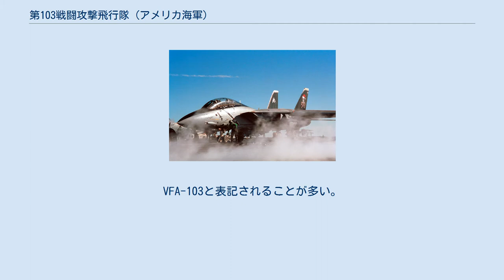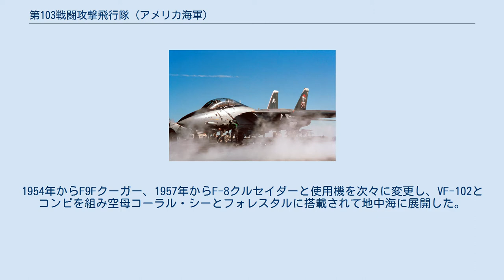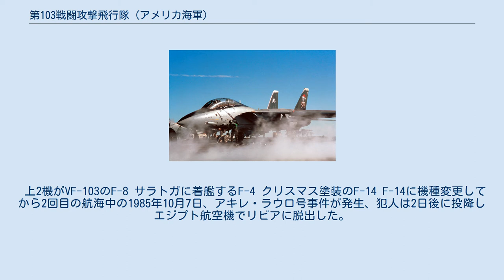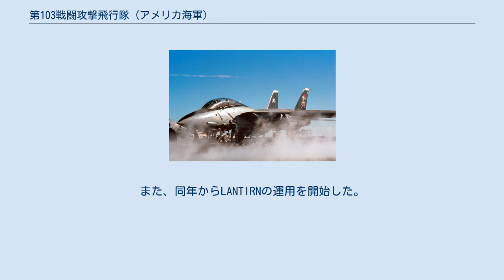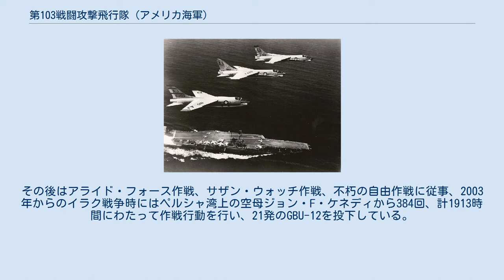第103戦闘攻撃飛行隊 (アメリカ海軍)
第103戦闘攻撃飛行隊(だい103せんとうこうげきひこうたい Strike Fighter Squadron One Zero Three)はアメリカ海軍の戦闘攻撃飛行隊。
ニックネームはジョリーロジャース（「海賊旗（ジョリーロジャー）」項目参照）。
VFA-103と表記されることが多い。
元々はスラッガーズ（強打者）というニックネームだったが、1995年10月1日に解隊されたVF-84からニックネームとスカル&クロスボーンのマーキングを引き継いだ。
 第103戦闘攻撃飛行隊（以下VFA-103）は1952年5月1日、NASセシルフィールドでVF-103スラッガーズとしてF4Uコルセア装備の飛行隊として創設された。
1954年からF9Fクーガー、1957年からF-8クルセイダーと使用機を次々に変更し、VF-102とコンビを組み空母コーラル・シーとフォレスタルに搭載されて地中海に展開した。
その後、1965年にコンビを組む飛行隊をVF-31に変更すると同時にF-4ファントムに機種変更した。
ベトナム戦争勃発に伴ってVF-103は1972年4月から翌年2月までトンキン湾上の空母サラトガから作戦行動を行い、8月10日夜にRobert Tucker少佐とStanley Edens中尉がMiG-21 1機をAIM-7で撃墜した。
これはベトナム戦争の全期間を通じて唯一の夜間撃墜であった。
 VF-103がF-14トムキャットに機種変更したのは1983年とF-14を装備する飛行隊の中で最も遅かったため、機種変更と同時にTARPSの運用能力も獲得している。
また、東海岸に配備されたF-14飛行隊で初めてAIM-54の低高度発射を行ったのは本隊である。
 上2機がVF-103のF-8 サラトガに着艦するF-4 クリスマス塗装のF-14 F-14に機種変更してから2回目の航海中の1985年10月7日、アキレ・ラウロ号事件が発生、犯人は2日後に投降しエジプト航空機でリビアに脱出した。
この事件で犯人グループはユダヤ系アメリカ人1名を殺害したため、アメリカ政府はアメリカに対するテロ行為だとして犯人の拘束を決定した。
犯人の乗る航空機を強制着陸させるためにVF-103とVF-74のF-14が発進し、犯人の乗る機を囲むようにしてイタリアのシゴネラ基地へ強制着陸させた。
 1991年の湾岸戦争時にはサラトガに搭載されて攻撃隊の護衛やTARPSによる爆撃効果判定を行った。
VF-103は作戦4日目にSA-2によって1機を失っている。
 1995年10月1日にVF-84が解隊された事に伴い、VF-103はスラッガーズからジョリーロジャースにニックネームを変更した。
また、同年からLANTIRNの運用を開始した。
その後はアライド・フォース作戦、サザン・ウォッチ作戦、不朽の自由作戦に従事、2003年からのイラク戦争時にはペルシャ湾上の空母ジョン・F・ケネディから384回、計1913時間にわたって作戦行動を行い、21発のGBU-12を投下している。
 VF-103は2004年にF-14からF/A-18スーパーホーネットに機種変更し、同時にVFA-103に隊名を変更している。